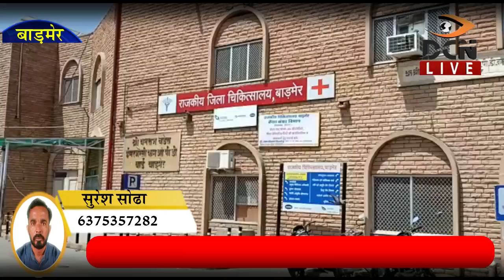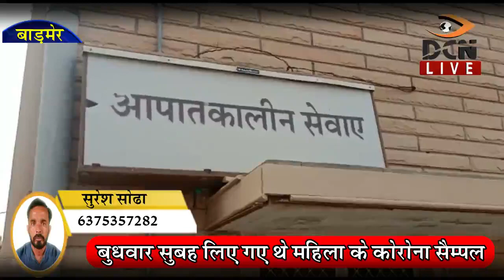बाड़मेर में कोरोना से पहली मौत, महिला को श्वास में तकलीफ के चलते कराया था अस्पताल में भर्ती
राजस्थान प्रदेश में कोरोना संक्रमितों का ग्राफ में लगातार बढ़ोतरी के साथ कोरोना मरीजों की मौतों के आंकड़े भी लगातार बढ़ते जा रहे है। जिससे राज्य सरकार समेत स्वास्थ्य विभाग की चिंताएं भी अब बढ़ने लगी है। राजस्थान की बात करें तो अब तक प्रदेश भर में 300 सौ से अधिक कोरोना पॉजिटिव मरीज अपनी जान गवां चुके है। बुधवार को कोरोना संक्रमण के चलते बाड़मेर शहर की निवासी एक महिला की मौत हो गई। जिला अस्पताल के पीएमओ डॉ. बीएल मंसुरिया ने बताया कि महिला बाड़मेर शहर के शिवनगर की निवासी थी जो गंभीर बीमारी से ग्रसित थी। जिसे जिला अस्पताल में भर्ती किया गया था और 26 मई को महिला को इलाज के लिए जोधपुर रेफर किया गया था। जहां उसका कोरोना नमूना लिए जाने पर जांच में नेगेटिव पाई गई थी और स्वस्थ होकर 30 मई को यह महिला घर भी लौटी थी। मंगलवार रात को श्वास में तकलीफ होने के चलते उसे जिला अस्पताल लाया गया था। जिसके बाद बुधवार सुबह उसका कोरोना नमूना लेकर कोविड केयर सेंटर भिजवाया गया था। जहां उपचार के दौरान दोपहर को महिला की मौत हो गई और बुधवार शाम आई जांच रिपोर्ट में मृतका कोरोना पॉजिटिव पाई गई। फिलहाल मृतका के शव को जिला अस्पताल की मोर्चरी में रखवाया गया है। गौरतलब है कि जिले भर में कोरोना मरीजों का आंकड़ा बढ़कर 153 पहुंच गया है और कोरोना संक्रमण के जद में आए लोगों में से बाड़मेर में यह पहली मौत है।